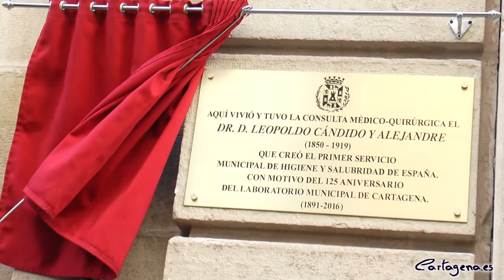Una placa rememora desde hoy la figura de Leopoldo Cándido en la calle Palas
El alcalde de Cartagena, José López, ha descubierto este mediodía, en la calle Palas, la placa conmemorativa de la figura del doctor Leopoldo Cándido y Alejandre (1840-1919), médico regeneracionista, que creó en Cartagena en 1891 el primer servicio municipal de higiene y salubridad de España. La placa se ha colocado en el lugar donde tuvo su consulta médico quirúrgica, hoy ocupado en parte por el edificio Foro de la administración regional. El acto se ha enmarcado dentro de la conmemoración del 125 aniversario de la creación del Laboratorio Municipal.

En el evento han acompañado al alcalde, el concejal de Calidad de Vida, Francisco José Calderón; el concejal de Cultura y Patrimonio, Ricardo Segado; la concejalas de Hacienda y de la Oficina y el Portal de Transparencia, Isabel García y María José Soler, y los concejales de los grupos municipales del PP, Fernando Sáenz de Elorrieta; y de Ciudadanos, Manuel Padín.

Tras las palabras de bienvenida del alcalde, que ha reseñado la figura de esta prolífica personalidad que desplegó una intensa vida pública en favor de la salud de los más necesitados y para la eliminación de las epidemias que a finales del siglo XIX asolaban la ciudad; el cronista Luis Miguel Pérez Adán ha detallado las vicisitudes y circunstancias, que le trajeron desde su Segovia natal a Cartagena, donde se casó, y llegó a ser concejal y alcalde.

Pérez Adán ha destacado además de la ya citada puesta en marcha del Laboratorio Municipal, su lucha contra el paludismo, que achacó al hacinamiento de las casas del centro histórico provocado por la existencia de la muralla. Con el objetivo de subsanar esta problemática, promovió su derribo así como la desecación de El Almarjal. Asimismo, convirtió a Cartagena en la tercera ciudad que administraba en la época el suero antirrábico, situándola de este modo en la vanguardia sanitaria tras Madrid y Barcelona.

Leopoldo Cándido, que ya contaba junto a otros alcaldes con una calle en la ciudad, cuenta desde hoy con una placa en la calle Palas que recuerda su faceta sanitaria, en la que fue un auténtico pionero.